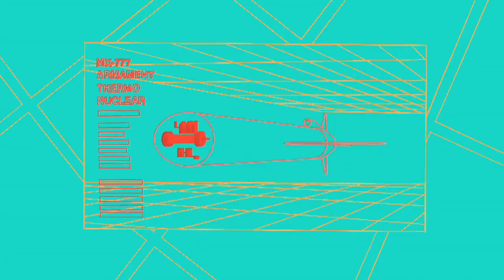Kryptonite Missile | Justice League Unlimited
Lmao, at Batman just running through everyone who is on his way.